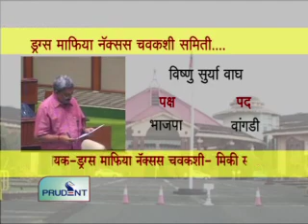Prudent Media Konkani News 06 August 12_ Part 1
Govt initiates legal action to cancel lease of 40 mines allegedly allowed by the Congress Govt, Govt to announce Mine Policy within 2-3 days